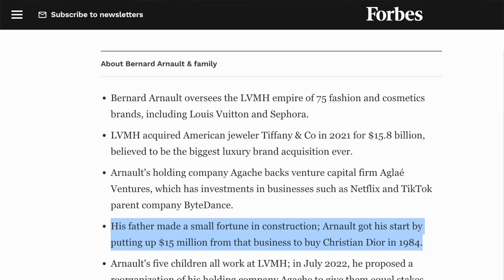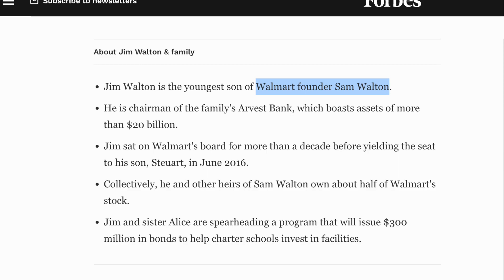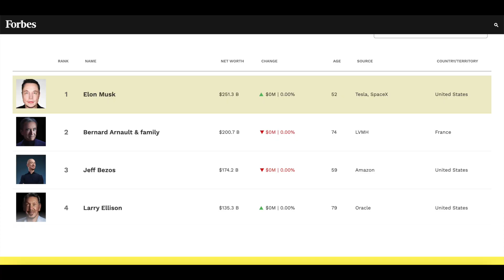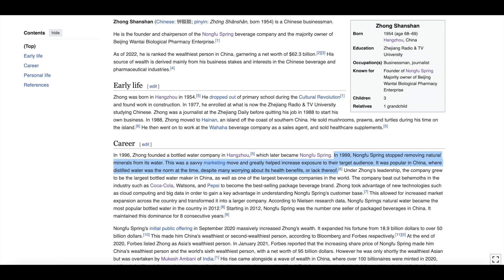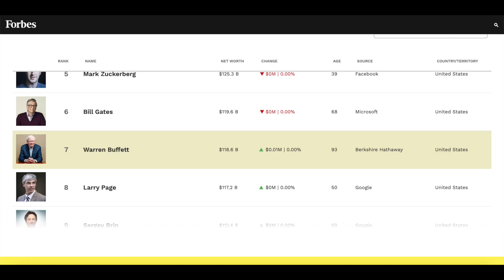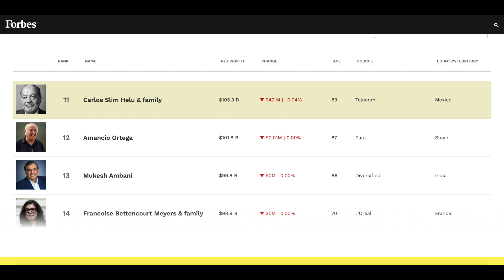The 3 Paths To Extreme Wealth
In this video I will discuss the three paths to extreme wealth. This video is not about how to merely be financially comfortable or well-off, or even reasonably wealthy. It is a video on the paths toward extreme wealth, wealth that would place someone among the richest people in the world. In the video, I will look at the top 25 richest people in the world today (ranked by Forbes) and demonstrate how all 25 of them became extremely wealthy through these three paths to extreme wealth. I will also discuss the difference between the middle class / working class mentality of making money, and the upper class / owner class mentality of growing wealth.

I wrote an article on this topic on Medium. You can read the article through this link:

📖 Useful for reading/learning:
Kindle Unlimited
Audible Gift Membership